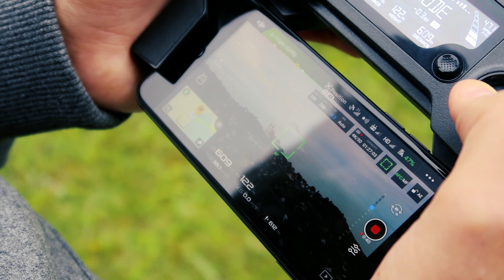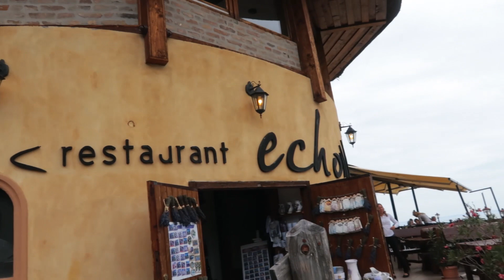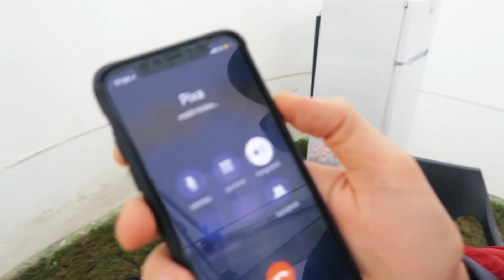Postát vállalok szamárháton! Jelentkezz! - Fluor a Balatonon 2. rész